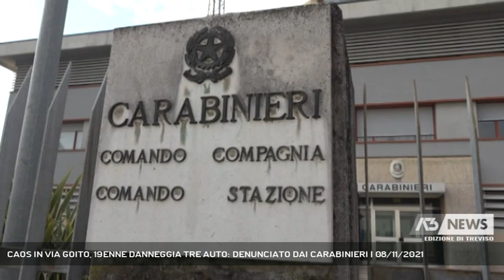CAOS IN VIA GOITO, 19ENNE DANNEGGIA TRE AUTO: DENUNCIATO DAI CARABINIERI | 08/11/2021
A3 NEWS Treviso 08/11/2021 - CASTELFRANCO VENETO - A Castelfranco, ora, con un doppio intervento dei carabinieri nei confronti di due soggetti vistosamente alterati. Il più giovane dei quali ha danneggiato una serie di auto in sosta.  || Ha danneggiato la tapparella di un condiminio di via Goito, poi, ha sfondato i lunotti posteriori di tre auto in sosta. A sprangate, secondo i residenti, ma l'oggetto contundente non è stato trovato. I carabinieri di Castelfraco hanno denunciato a piede libero un ragazzo italiano di 19 anni, che all'alba di ieri, in uno stato di evidente alterazione psicofisica, ha creato il caos nella zona, costringendo i proprietari delle vetture a un brusco risveglio. Carrozzerie danneggiate, fanali in frantumi, vetri sfondati. La risposta delle forze dell'ordine è stata immediata e il ragazzo dovrà ora rispondere di danneggiamento aggravato. Sempre i militari di Castelfranco hanno arrestato questa mattina in via San Pio X un 32enne di origini brasiliane: sottoposto a un controllo, l'uomo, anche lui alterato, ha raccontato di aver subito un'aggressione, così da non venire perquisito. I carabinieri non gli hanno creduto e per tutta risposta sono stati strattonati. Addosso, il 32enne aveva uno smartphone sottratto ieri sera a un 49enne padovano. Simulazione di reato, ricettazione e resistenza a pubblico ufficiale le accuse a suo carico. (Servizio di Lina Paronetto) - Segui Antenna Tre anche sul digitale terrestre! Visita il sito